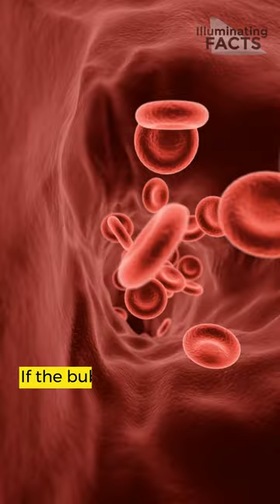What Happens If There Are Bubbles in a Syringe?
Its an interesting question. Where do they go? What will happen to them? Find out!